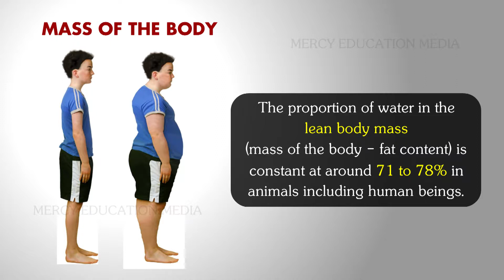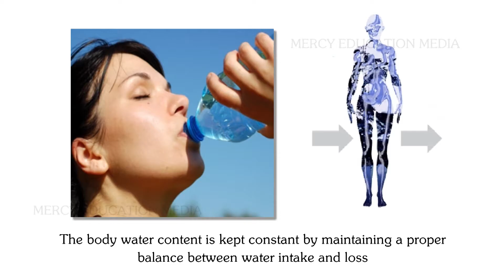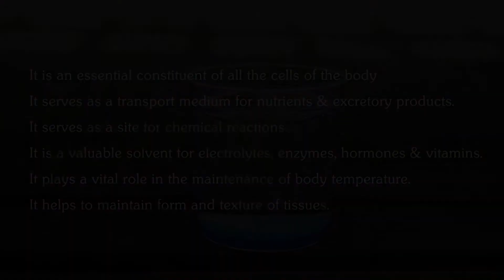WATER CONTENT IN HUMAN BODY | ROLE OF WATER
Water is a major constituent in the body of all mammals. The proportion of water in the lean body mass (mass of the body - fat content) is constant at around 71 to 78 % in animals including human beings. The total body water content varies with age, sex and body weight. In a new born child it is 85 to 90 % of body weight. In young adults it ranges from 55 - 60 %. Of the total body water, about 2/3 is found as intra-cellular fluid (ICF) and 1/3 as extra-cellular fluid (ECF). About 25% of ECF is the plasma of blood. The body water content is kept constant by maintaining a proper balance between water intake and loss. Intake of water happens through drinking of water and beverages, water in the food consumed and water generated during metabolism. The average water intake is around 2500 ml/ day (as water 1400 ml).

Water loss happens through four routes. They are
1. Urine (about 1400ml),
2. Expiration (400ml),
3. Through skin (600ml),
4. Loss in faeces (100ml)

Role of water:
1. It is an essential constituent of all the cells of the body.
2. It serves as a transport medium for nutrients and excretory products.
3. It serves as a site for chemical reactions.
4. It is a valuable solvent for electrolytes, enzymes, hormones and vitamins.
5. It plays a vital role in the maintenance of body temperature.
6. It helps to maintain form and texture of tissues.